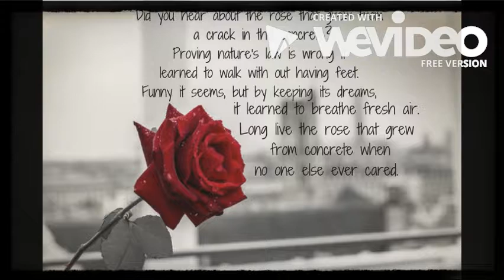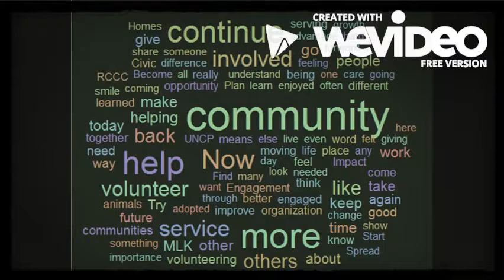Digital Story Des Woods